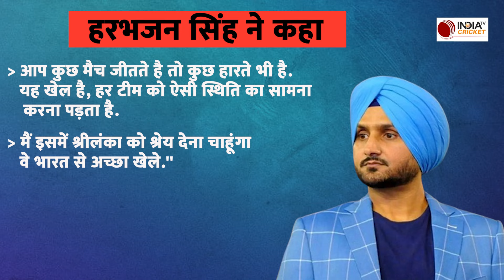Harbhajan Singh ने Rohit-Kohli के संन्यास पर किया बड़ा दावा, बताया कितने दिनों की क्रिकेट बाकी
भारतीय टीम के पूर्व क्रिकेटर Harbhajan Singh ने कहा कि Rohit Sharma आसानी से दो साल और खेल सकते हैं. आप Virat Kohli की फिटनेस की तुलना किसी और से नहीं कर सकते हैं. आप उन्हें आसानी से पांच साल तक खेलते हुए देख सकते हैं. वह शायद टीम में सबसे फिट खिलाड़ी हैं.